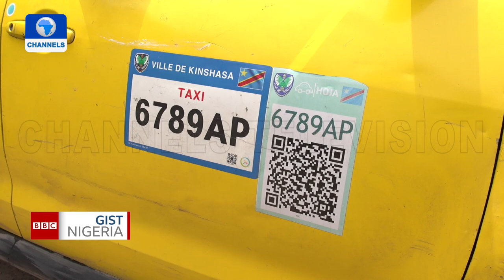Young DRC Entrepreneurs Develop App To 'Stem' Taxi-Kidnappings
Boarding a taxi in Kinshasa, the  Democratic Republic of Congo, capital is seemingly a dangerous way to get around especially for women, with reports of up to five kidnappings occurring in a week.

Two young female entrepreneurs are using tech solutions to stem the tide,  hoping this gesture will be replicated in other African cities like Lagos, Nairobi, and Accra.